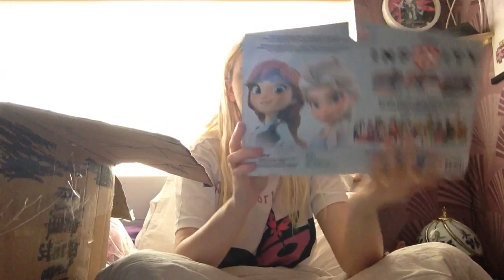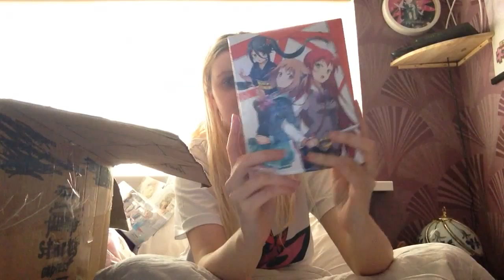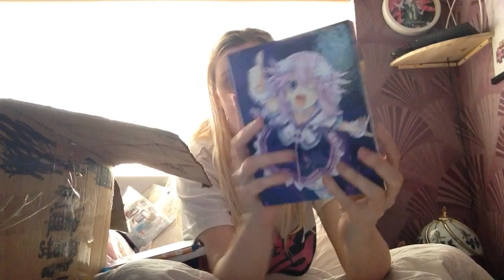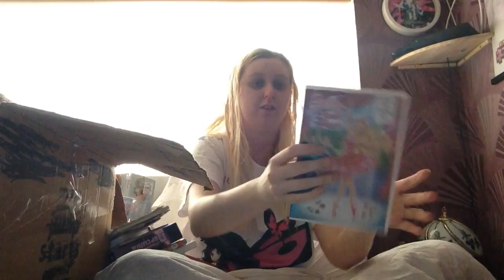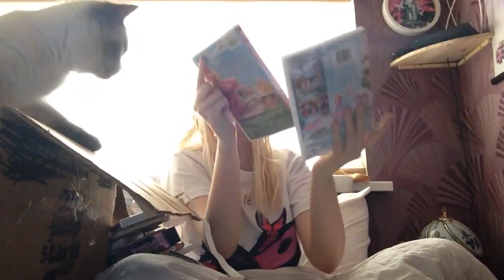Vanessa Birthday Gifts From My Husband 2015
Vanessa Birthday 25 Years Old My Husband Darrell Bought Me For My Birthday Presents  & My Cat Angel Is In This Video Too It's Recording On Old Laptop So Quality Not That Good

Yuuki Demon Neko Vampire Go Follow My Husband's Twitch Channel To Catch His Live Streams